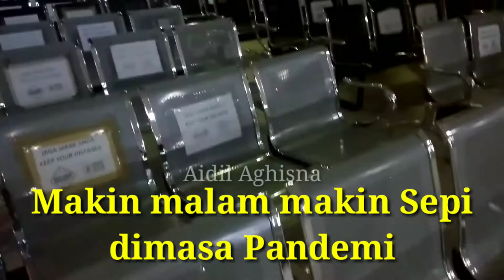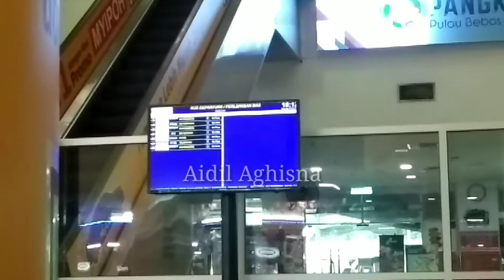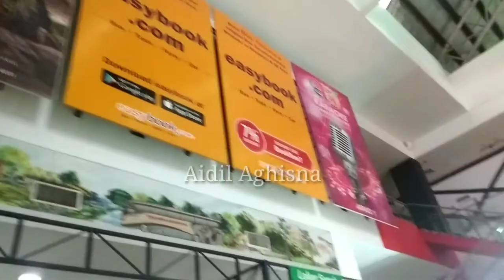SUASANA MALAM HARI DI TERMINAL AMAN JAYA IPOH